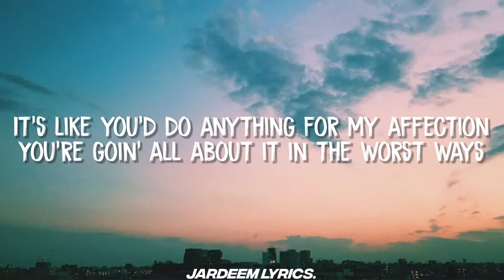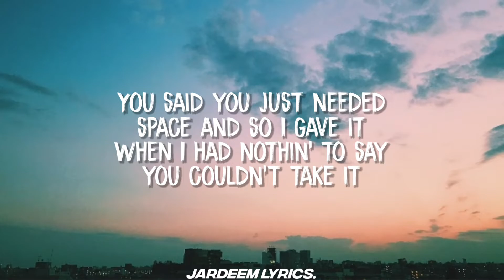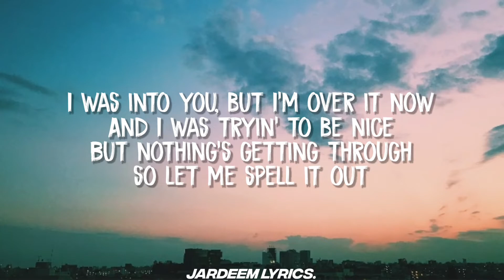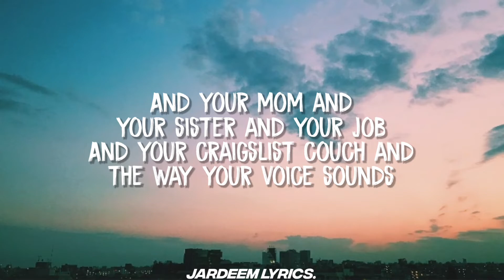GAYLE - abcdefu (Lyrics)